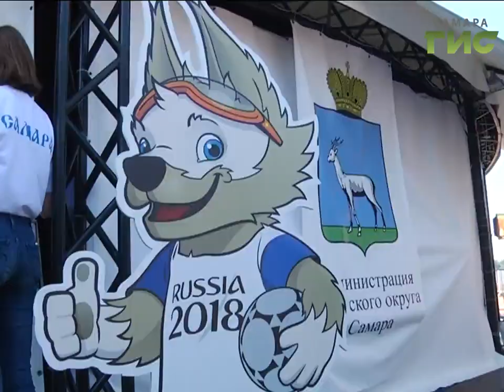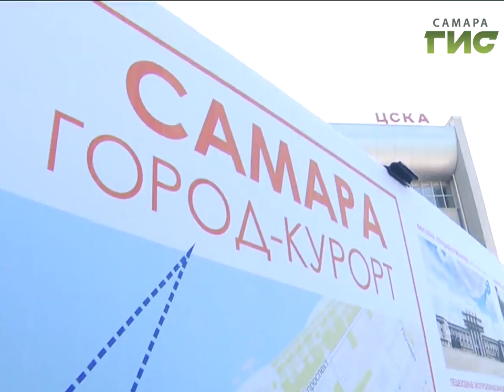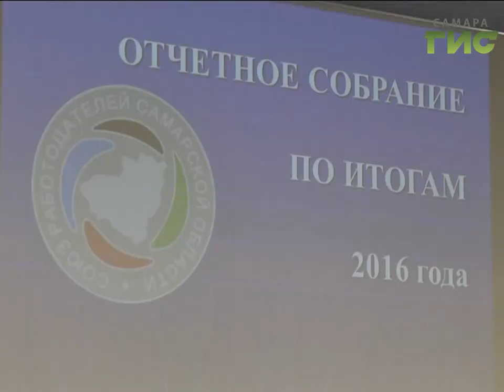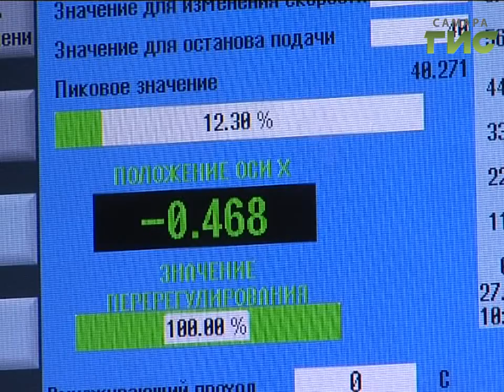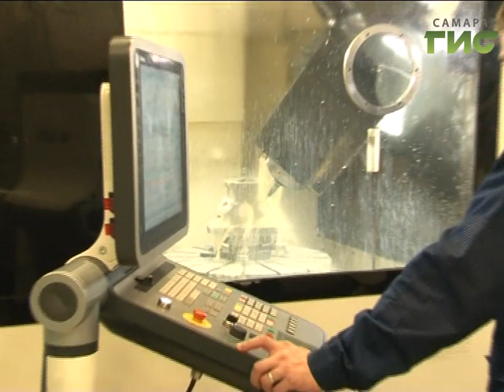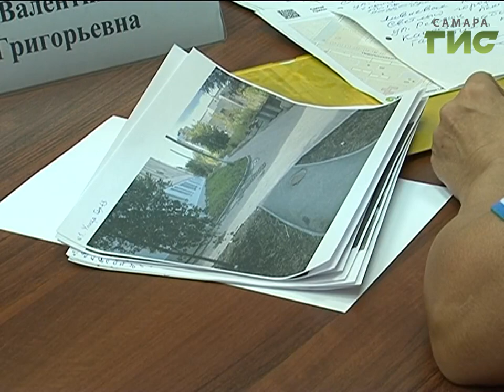«События» от 25.08.2017 (вечер)